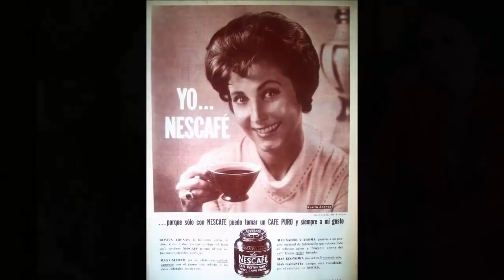QUÉ FUE DE ROSITA ARENAS!! Actriz Mexicana